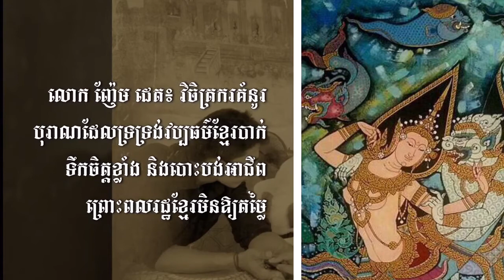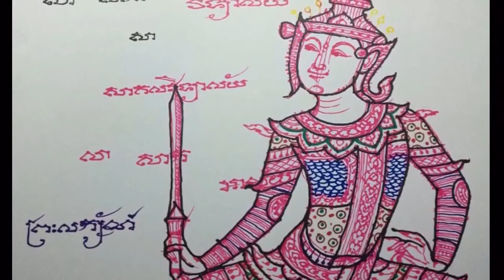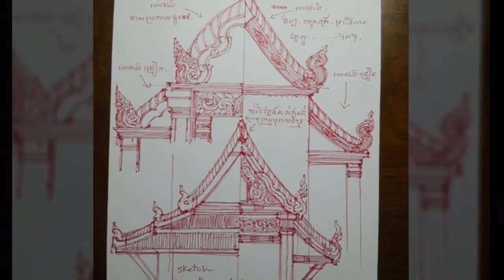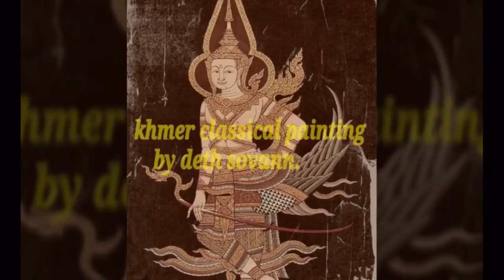គំនូរបុរាណខ្មែរ ប្រឈមមុខនឹងការបាត់បង់ Cambodian Classical Paintings